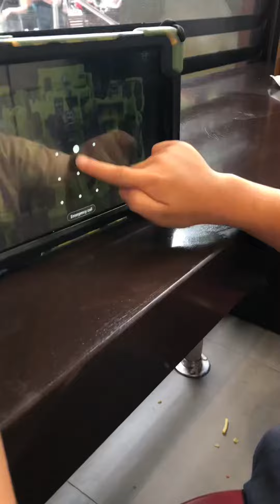Getting McDonald’s in the city and found hello kitty